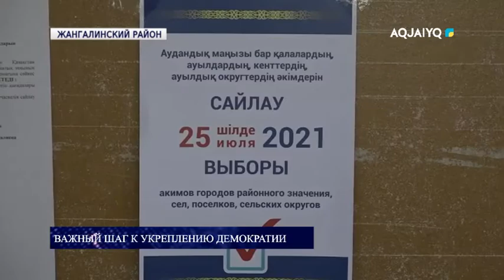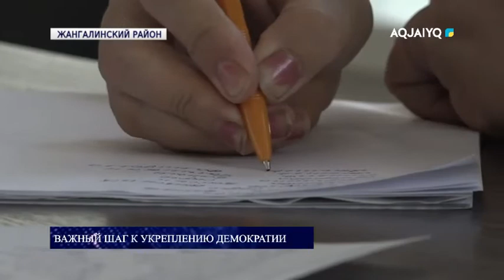Важный шаг к укреплению демократии